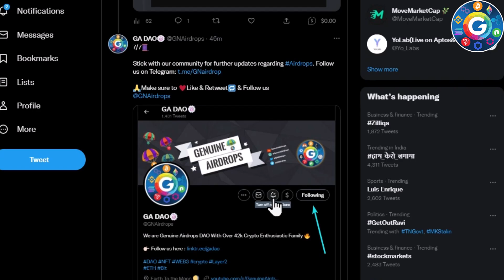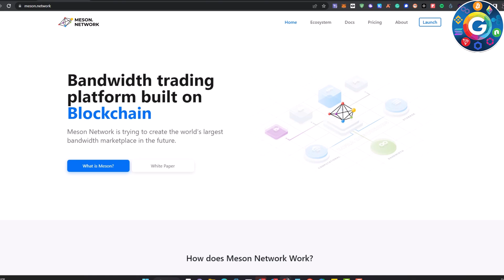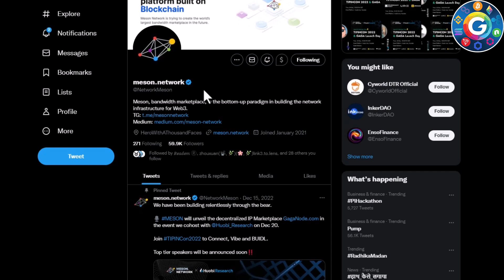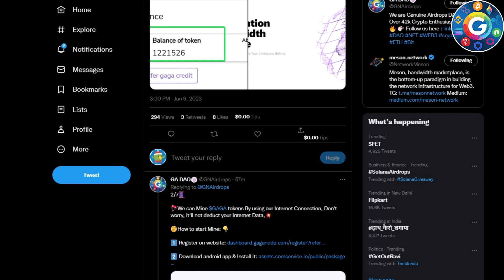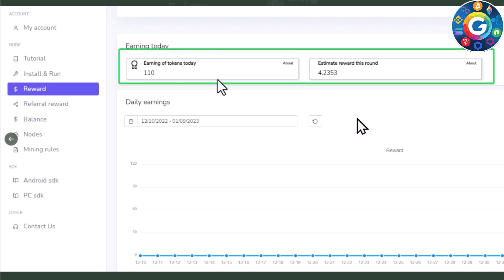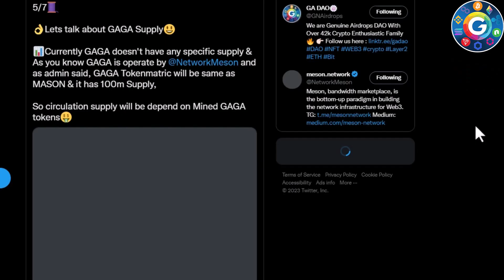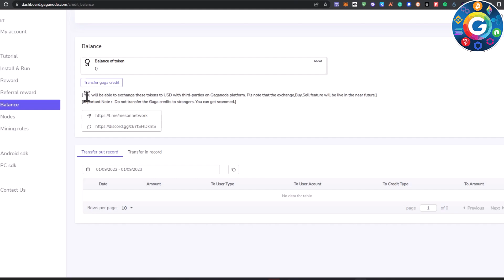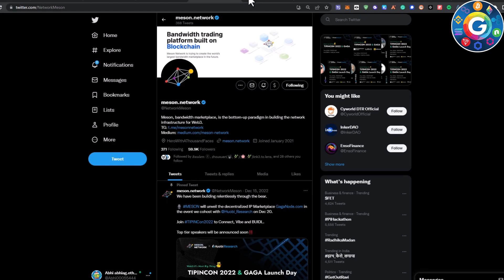Use Your Internet & Mine Free GAGA Tokens | Trading on Exchange Soon| Earn Free Crypto Daily.🔥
2. 💥 Trade without KYC on ByBit

𝗢𝘂𝗿 𝗗𝗶𝘀𝗰𝘂𝘀𝘀𝗶𝗼𝗻 𝗚𝗿𝗼𝘂𝗽𝘀: 👇

➥ Whatsapp ( Only for discussion purposes, links or Spam not allowed)